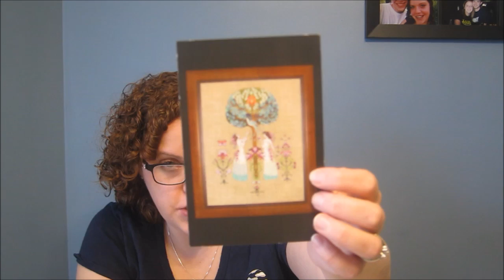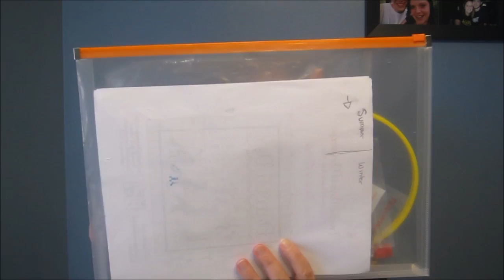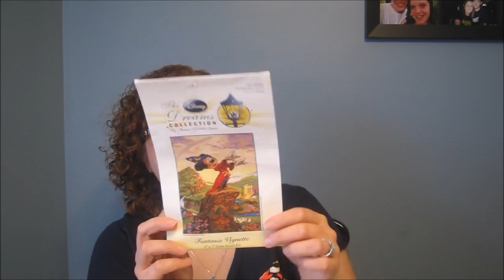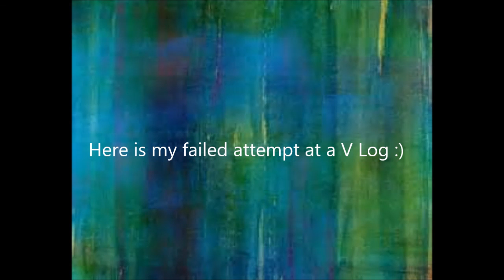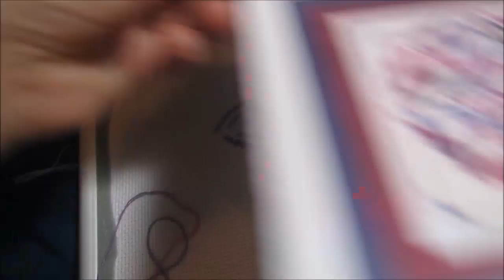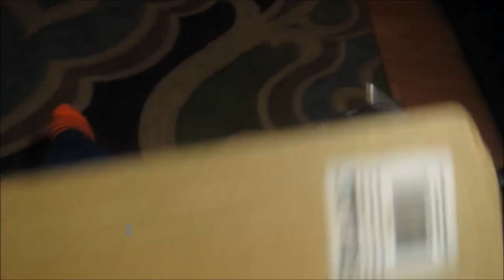Flosstube #76 Update Failed Vlog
My latest update and my failed vlog attempt. Hope you enjoy!